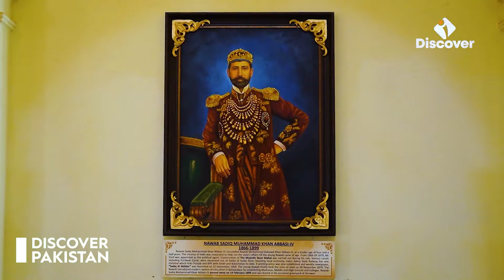Noor Mahal Bahawalpur | Nawab of Bahawalpur | History in Urdu | Discover Pakistan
The Noor Mahal is a historic real estate owned by the Ministry of Defence  under the management of the Army Secretariat in Bahawalpur, Punjab, Pakistan.

It was built in 1872 as an Italian chateau on neoclassical lines, at a time when modernism had set in. It belonged to the Nawabs of Bahawalpur princely state, during the British Raj